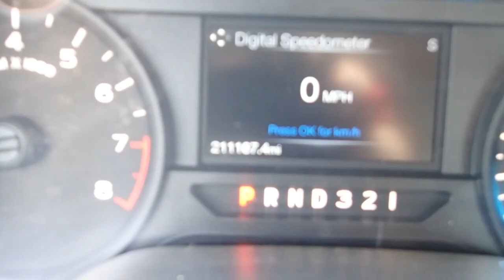GovDeals: 2017 Ford F-150 XL 8-ft. Bed 2WD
2017 Ford F-150 XL 8-ft. Bed 2WD sold by Iowa Department of Transportation, IA on GovDeals.com